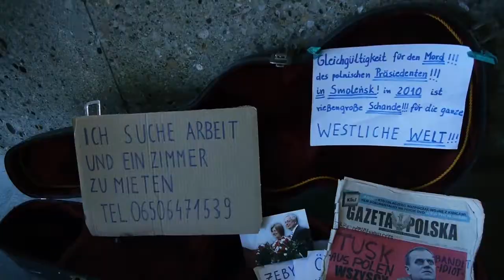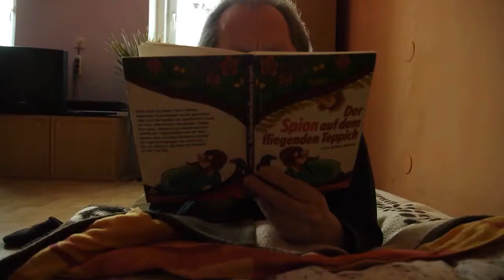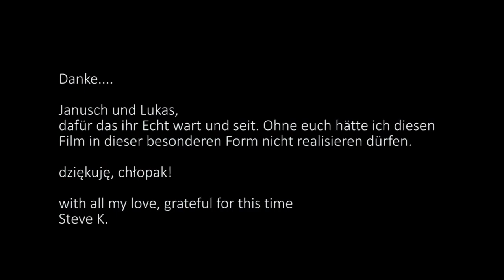sOnnewende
Meine erster Versuch einer Doku/Porträt. Es werden 2 Menschen porträtiert die augenscheinlich (nicht) viel gemeinsam haben. Aber der Schein trügt..
Anm.: Janusch wohnt zur Untermiete mit/bei einer Frau.
Im Interview meinte er eigentlich das er 2 Schwestern hat, nicht 2 Töchter--Er hat mich im nachhinein darauf hingewiesen..